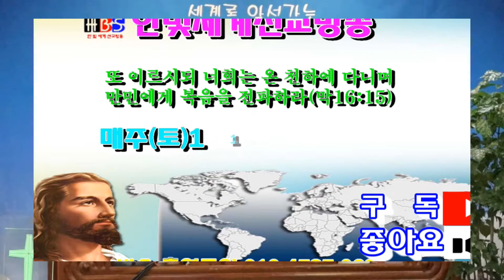이완구 목사"설교"마7:13-14"좁은 문으로 들어가라"(한빛세계선교방송)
이완구 목사 신앙상담 및 사역문의 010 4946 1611후원계좌 우리 이완구 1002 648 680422 설교(찬양)를 시청하신 후 구독 또는 최고예요를 꾹 누르시면 감사 하겠습니다 방송출연을 희망하시는 분 김선일목사 연락주세요 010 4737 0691